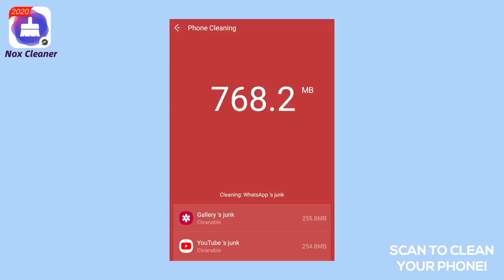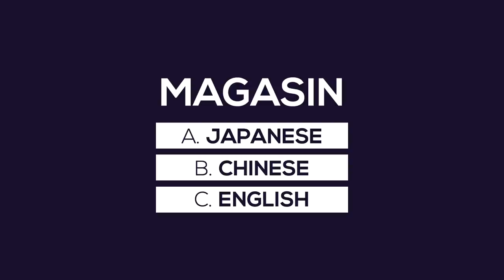KOREANS PLAY A FILIPINO WORD CHALLENGE! BuwanNgWika | EL's Planet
To Download NoxCleaner 💜 Join our Korean friends as they play a "Filipino Word Challenge" guessing the origins of 10 loan words in the Filipino language!  While the Filipino language is based on the Tagalog language, many of the words we use today originate from countries that have either colonized, or interacted with our ancestors through trade such as Spain, The United States, Japan, China, India, and more!

Song Info:

EL's Planet's Official Theme Song:
Purple Planet by EL

[This applies to all songs/videos used in the video above.]